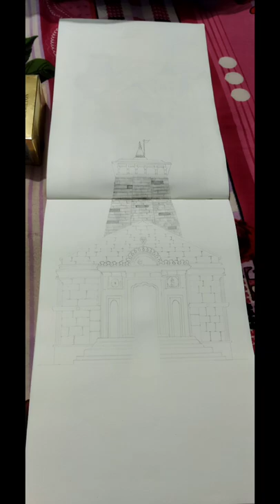Kedarnath Tample# Drowing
kedarnath temple art
bhole nath ka mandir
kedarnath coller painting